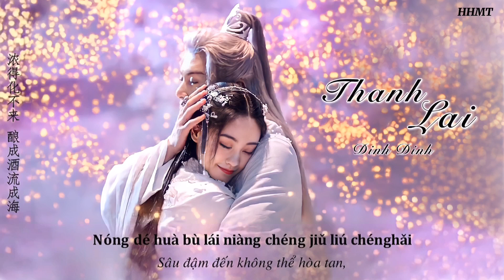[Vietsub] Thanh Lai - Đinh Đinh | Ngộ Long OST |《青睐》丁丁 | 遇龙 OST | Miss The Dragon OST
Bài hát: Thanh Lai《青睐》
Thể hiện: Đinh Đinh || 丁丁 || DingDing

Trans+sub: imhhaomt/HHMT
Vui lòng KHÔNG reup video hoặc sao chép bản phụ đề dưới mọi hình thức.
HHMT_kênh VIETSUB nhạc phim mới nhất.

Nhạc phim Ngộ Long Chúc Tự Đan x Vương Hạc Đệ | vietsub nhạc phim Ngộ Long | ost Ngộ long | Thanh Lai Đinh Đinh | 遇龙 OST | Drama The Dragon OST
Lyric:
阳光晕染纯白
云彩遮盖青苔
呦呦鹿鸣传来
不敢跑太快脚步柔柔踩
风吹摇动裙摆
树影下是你在
若我不走过来
难道你只懂踟蹰徘徊
树叶窸窸窣窣沙沙 不敢太大声
心跳扑扑通通咚咚 震耳欲聋
等西洋绚丽的红
和楚楚的风相拥
等一千朵花 一千种的光彩
也不及你的 青睐
浓得化不来 酿成酒流成海
也流向你的 心怀

等西洋绚丽的红 和楚楚的风相拥
也不及你的 青睐
也流向你的 心怀
也不及你的 青睐
也流向你的 心怀
也流向你的 心怀
Yángguāng yūn rǎn chún bái
Yún cai zhēgài qīngtái
Yōuyōu lù míng chuán lái
Bù gǎn pǎo tài kuài jiǎobù róu róu cǎi
Fēng chuī yáodòng qún bǎi
Shù yǐng xià shì nǐ zài
Ruò wǒ bù zǒu guòlái
Nándào nǐ zhǐ dǒng chíchú páihuái
Shùyè xī xī sū sū shāshā bù gǎn tài dàshēng
Xīntiào pū pū tōng tōng dōng dōng zhèn'ěryùlóng
Děng xīyáng xuànlì de hóng
hé chǔchǔ de fēng xiāng yōng
Děng yīqiān duǒ huā yīqiān zhǒng de guāngcǎi
Yě bùjí nǐ de qīnglài
Nóng dé huà bù lái niàng chéng jiǔ liú chénghǎi
Yě liúxiàng nǐ de xīnhuái

Xīntiào pū pūtōng tōng dōng dōng zhèn'ěryùlóng